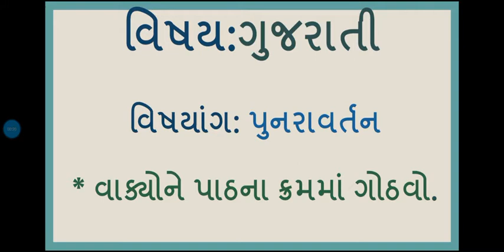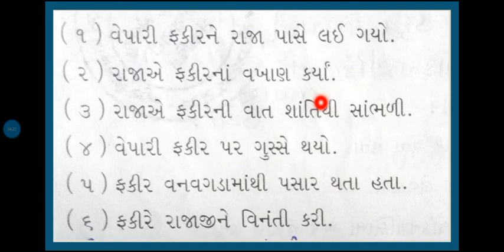STD 4 Gujarati sem 2 JBSGPS પુનરાવર્તન: સૂચના મુજબ લખો.